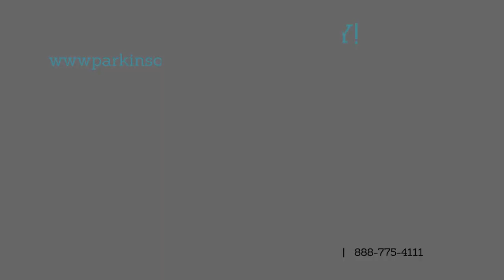"Why do you come to PRO support groups?" featuring Michael and Ellen Opell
Listen to two special members of our support group family, husband and wife Michael and Ellen Opell, talk about why they attend PRO support groups.
If their story touches you, consider making a donation to fund our FREE support groups for people with Parkinson's and their caregivers